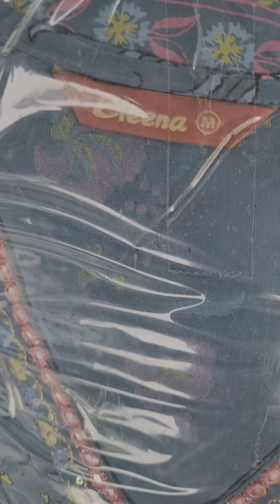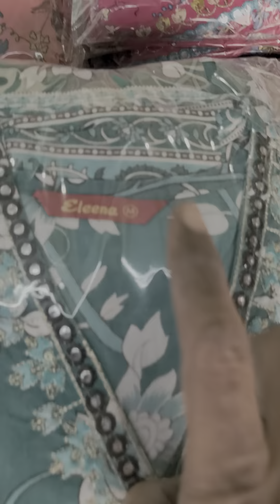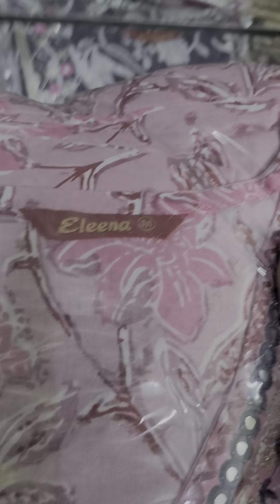New Stock with New Aliya Anarkali Designs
KRIZZ TEX conveys you our wishes and thanks to our beloved friends for watching our video.
KRIZZ TEX எங்கள் வீடியோவைப் பார்த்த எங்கள் அன்பான நண்பர்களுக்கு எங்கள் வாழ்த்துக்களையும் நன்றிகளையும் தெரிவிக்கிறது.
KRIZZ TEX Branded Kurtis. All brands with excellent quality and comfort fit. Branded Kurtis are with MRP tag and rayon material is with Liva tag.
Krizz is exclusive for COTTON BIOWASHED KURTIS, where cotton is 100% guaranteed. All sizes with same cost. All time fashionable wear which can be used for function, festival, party, college, regular office wear,... also. Krizz gives an elegant look and as a different woman in the society.
Kurti with excellent quality and comfort fit. Brand size, fit and exclusive kurtis. Available in bulk and customized orders are also done. Watch the video till end to know more about the material, finishing, embroidery, print, design, size,.. and more about the kurti. @KRIZZ we welcome young Entrepreneur s. We help you to start business & guide you from A to Z. How to start business from 0 level- bank loan  setting up growingestablishing. Ideas to start & run your business depending upon your locality.
Only Wholesale
KRIZZ TEX Shop Address
No. 91, Nanjundapuram Road,
Ramanathapuram,
Coimbatore-641045,
Tamil Nadu,
India.
@KRIZZ இளம் தொழில்முனைவோரை வரவேற்கிறோம். வணிகத்தைத் தொடங்கவும், A முதல் Z வரை வழிகாட்டவும் நாங்கள் உங்களுக்கு உதவுகிறோம்.